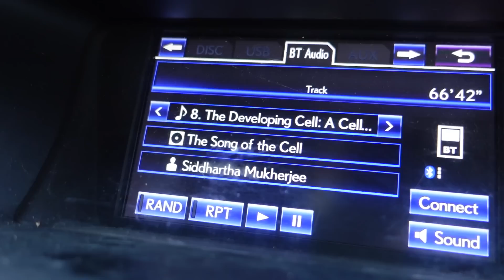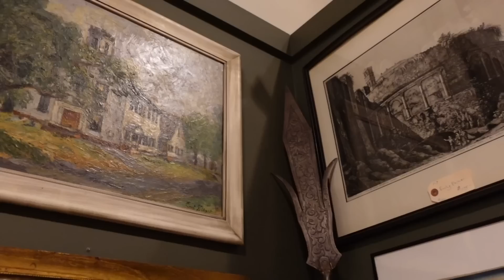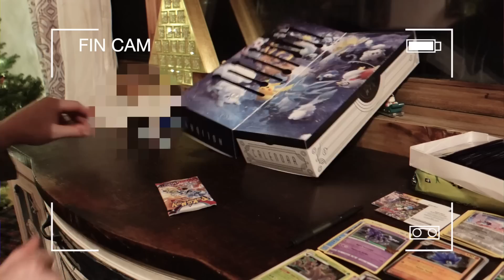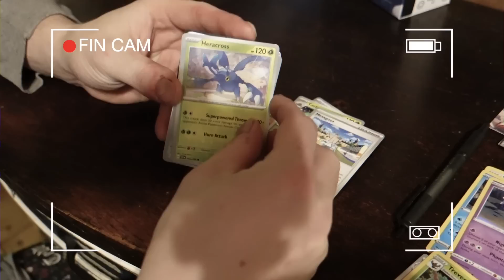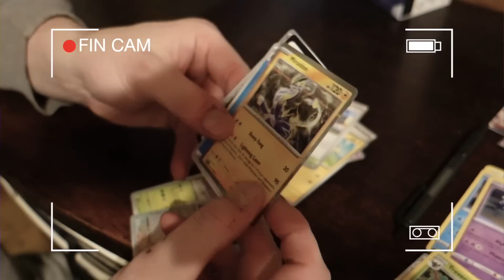antiquing & christmas light parade | VLOGMAS DAY 9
In vlogmas day 9, Finley & I spent the day in Bellows Falls antique shopping for Christmas presents, exploring, eating & watching the Parade of Lights! We'd never seen a Christmas light parade before & it was amazing! We had hot cocoa, cookies, walked around town & watched the parade come down main street from the back of our car. ENJOY!